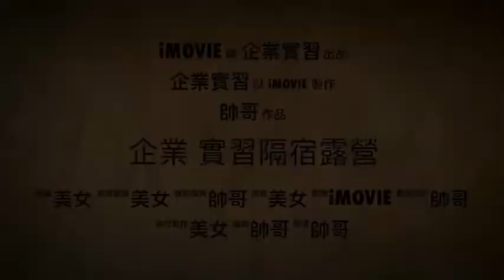致理科技大學應用日文系學生企業實習